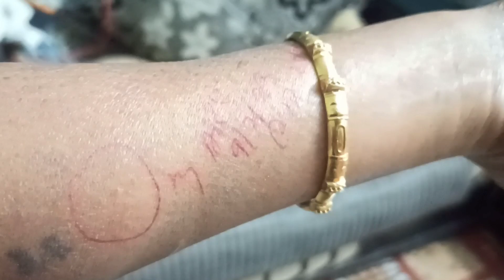भगवान हर जन्म मुझे ये ही पति दे 🙏 || Dekho kese subha subha meri help karate hai || Valentine's Gift